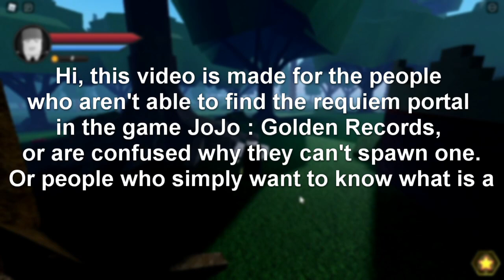How to Spawn and Find a Requiem Portal || JoJo : Golden Records Tutorial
Check out these great tutorials on how to defeat the Requiem Guardian!